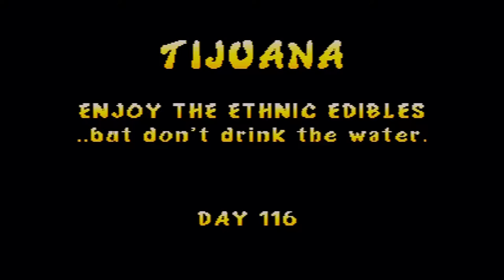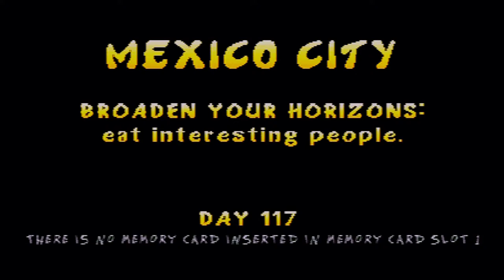let's drunkenly co-op Rampage World Tour part 14: 20% off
Either this is is terrible or that's a hella good deal...maybe I'm too drunk.